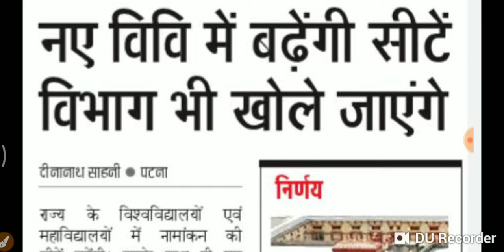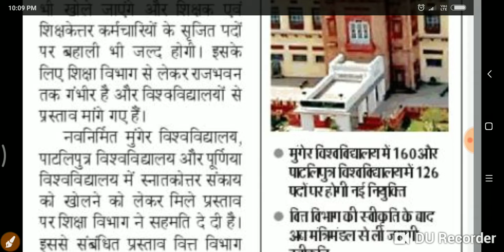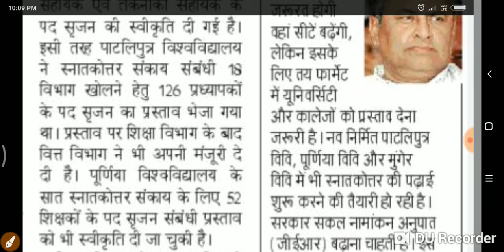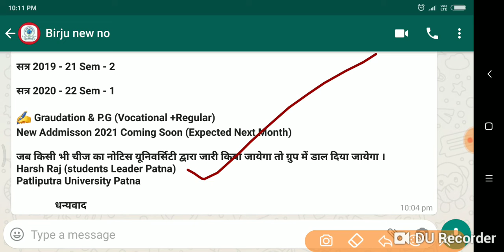पाटलिपुत्र विश्वविद्यालय 2019 -22 -2018 -21 -2020 -23 -2019 -21 -2018 -20 -2020 -22 -2021 -24, देखों